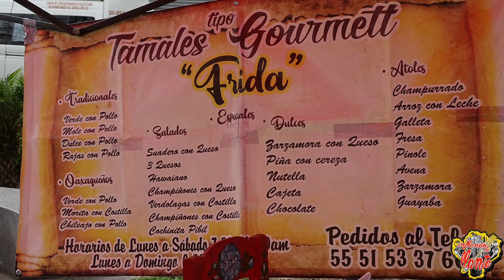1ra FERIA DEL TAMAL Y ATOLE//Nezahualcoyotl 👌❤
NO PUEDEN PERDERSE LA GRAN FERIA DEL TAMAL Y EL ATOLE EN CIUDAD NEZA TRAEN UNA GRAN VARIEDAD DE SABORES DESDE LOS MAS TRADICIONALES HASTA TAMALES EXOTICOS Y GOURMETS TRAIGAN A TODA LA FAMILIA Y DISFRUTEN DE UNA RICA GUAJOLOTA Y UN ESQUISITO ATOLITO 😉👌👌

NO SE LES OLVIDE SEGUIRME EN MIS REDES Y RECOMENDARME MAS LUGARES DE BUENA COMIDA 😉

❤ facebook--inflando la llanta y gabo vlogs